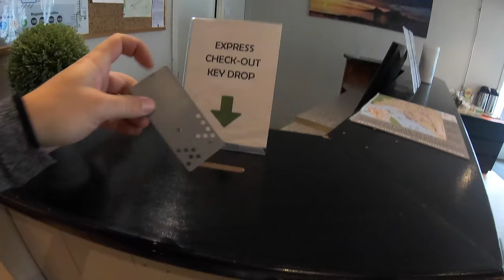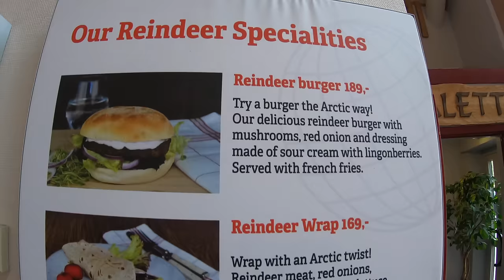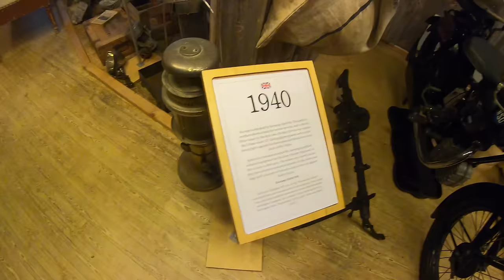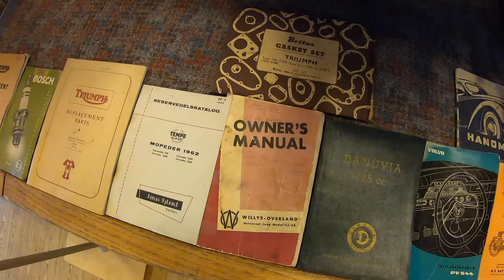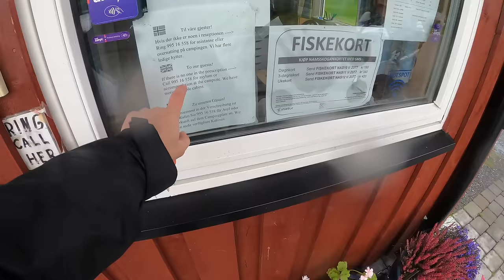Is the Arctic Circle truly here?! [S3 - Eps. 31]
Through rain, I ride my Honda CB500X Ronin through Norway. When I pass a motorcycle museum, I have to make a stop and check it out of course...